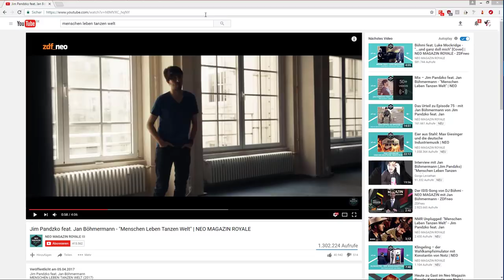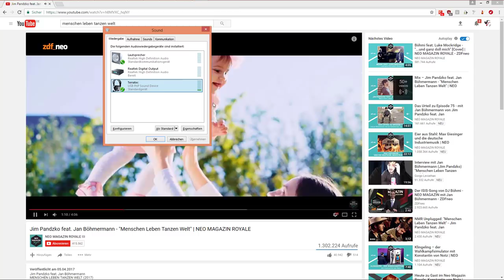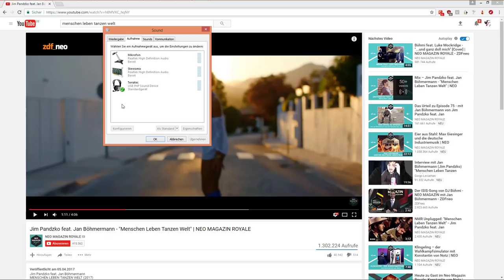Soundkarte spielt kein Ton? Hier kommt die Lösung!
WERBUNG
Externe USB Soundkarte
Spielt die Soundkarte keinen Ton ab muss sie in der Regel als Standardgerät in Windows gewählt werden.